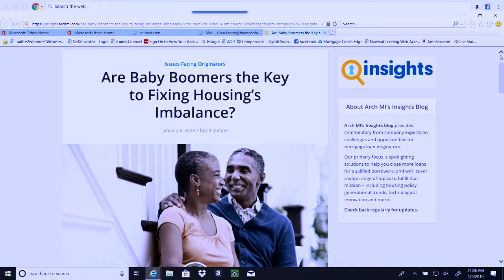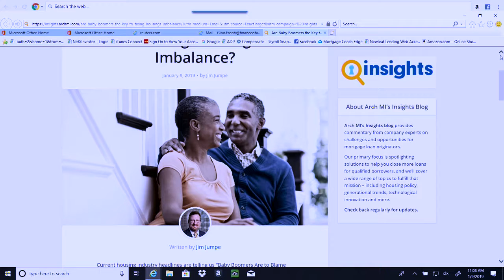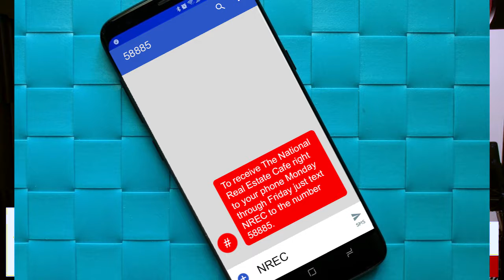Who Is To Blame For The Lack Of Housing Inventory?